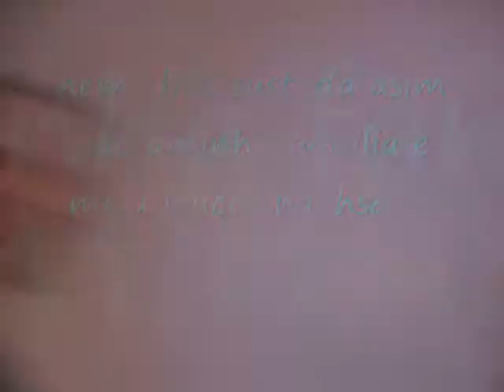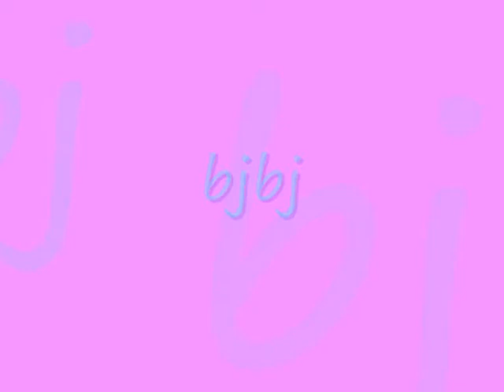(Beatriz Sommariva)Familia luca ..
so bagunça